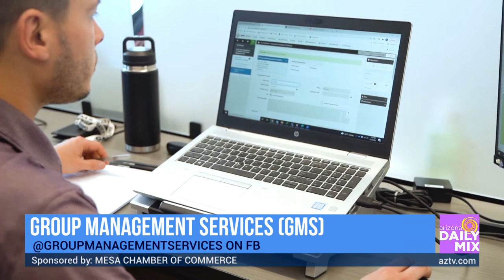Group Management Services' New Office in Downtown Gilbert!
Christopher Fox is here to tell us more about Group Management Services. As a certified Professional Employer Organization (C-PEO), Group Management Services (GMS) makes starting, running, and scaling a business Simpler, Safer, and Stronger. They relieve Owners, Founders, & CEOs from the critical demands of managing their most valuable asset - the people. They streamline back-office operations with industry experts and technology to unify essential systems like Payroll, HR, Training, Onboarding, Recruiting, Risk Mitigation, Benefits Administration, and more. GMS empowers Owners, Founders, & CEOs to maintain focus on the high-level needs of the business without compromising.